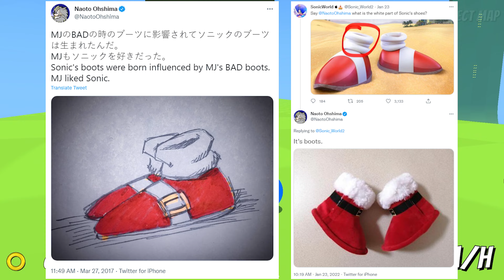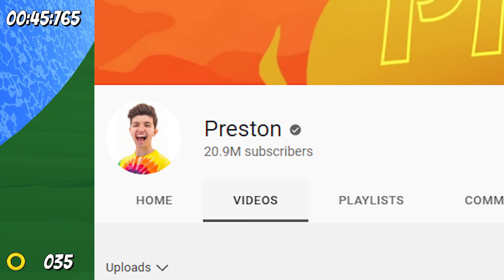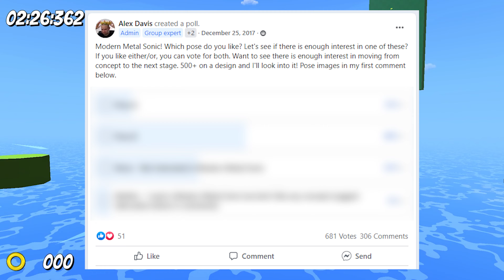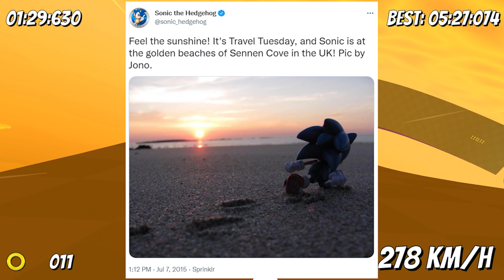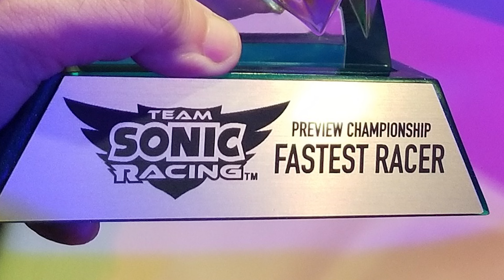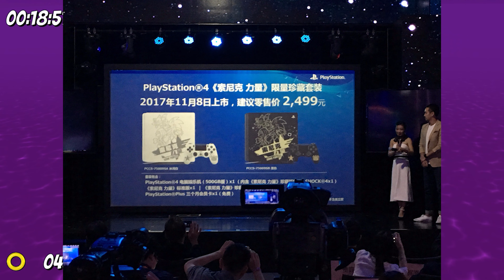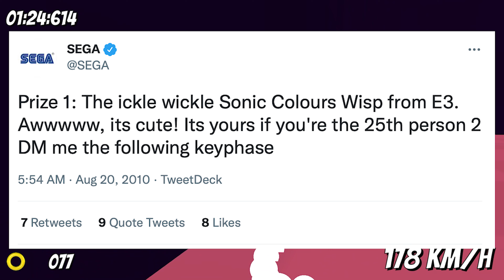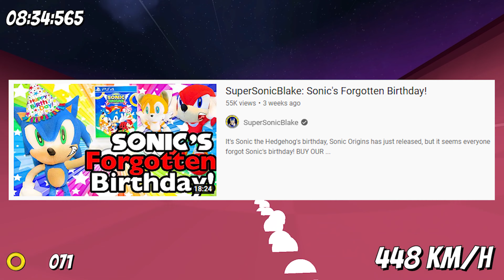20 Useless Sonic The Hedgehog Facts! S2 E1 Ft. SuperSonicBlake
Orcas will beach themselves on purpose in order to catch prey